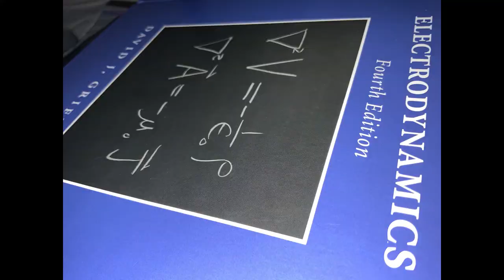Inner Wave: "Bower" (one of the guitars)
just avoid playing the first string before the chord progression changes and you'll be good.

oh, and maybe the first chord of the second part of the progression is a bit hard/uncomfortable to play, but remember that you can use whatever finger positions you feel more comfortable playing with; just practice the weird chords. you can do it :)

oh, and thanks to Inner Wave for answering the message I sent them! most people don't